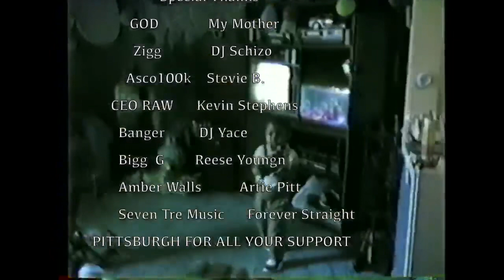Owey - My Birthday (Stayed Down Credits ) edition